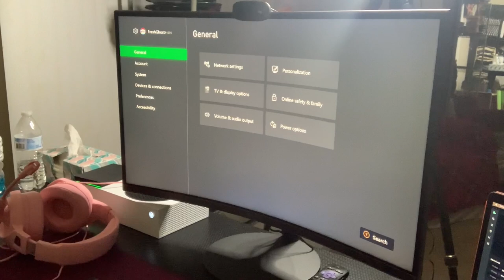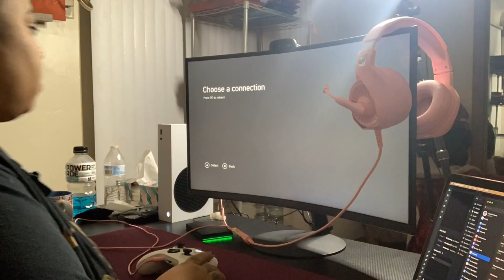Vlogmas Day 11, Learning to Stream